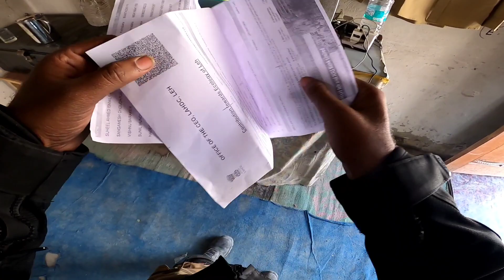ಲಡಾಖ್ ಅಲ್ಲಿ ಆತ್ಮದ ಆಕಾರದ್ ಒಂದು ನೆರಳು